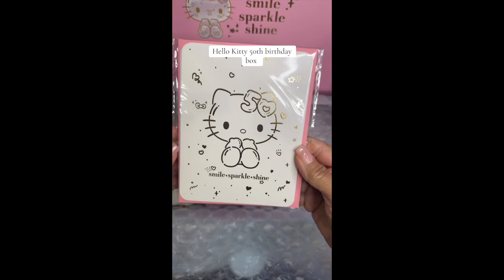Hello Kitty 50th Birthday Box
In this video I have a beautiful birthday box for Hello Kitty's 50th Birthday by Erin Condren.  I can’t wait for you to see all the items this box has. I hope you enjoy this video.

❤️ AMAZON Reviews
❤️ AMAZON Storefront

-Erin Condren - Special Edition Hello Kitty 50th Anniversary LifePlanner - Hello Kitty Themed Pages

Hello Kitty Erin Condren on Amazon

*Book Currently Reading *
The Nightingale by Kristin Hannah

Hello, my name is Gabby and I love everything Sanrio and especially HELLO KITTY!!!
I have admired Hello Kitty since I was a little girl visiting Sanrio shops after school but not able to afford it. Now there is nothing holding me back!  On my channel you can expect product reviews, hauls and more.  I am so excited to share my kawaii treasures with you. So say hello to Hellogabbiest.

Products you want me to review? Want to collab?
💜 Items relating to Sanrio and Hello Kitty ONLY  💜